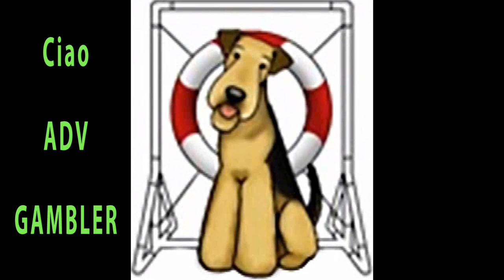Frimousse and Ciao SNAC QC 2010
Airedale Terrier and Giant Schnoodle doing AAC  (agility) Trial